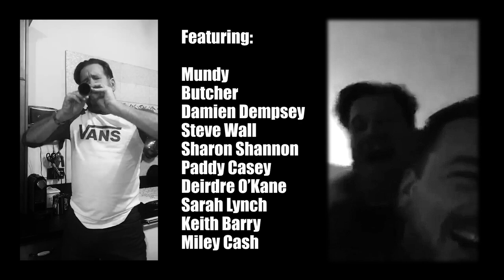No Harry no craic Original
Happy 50th Song for Harry Whelehan